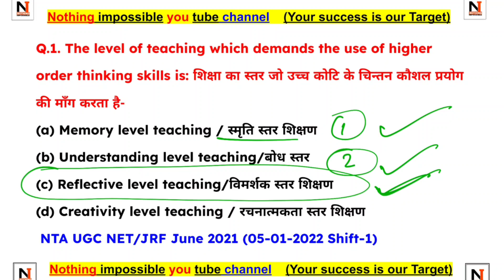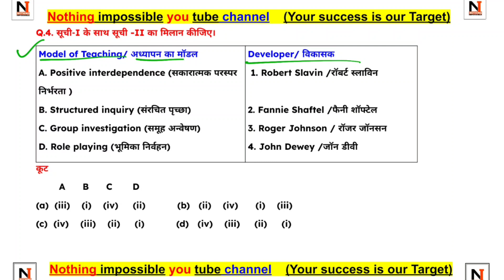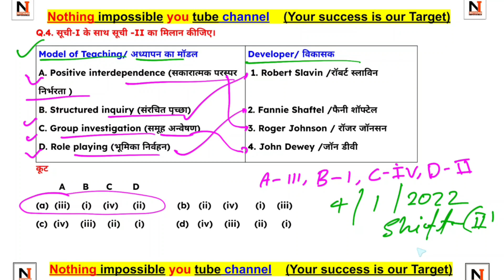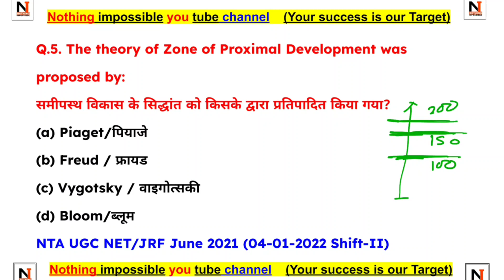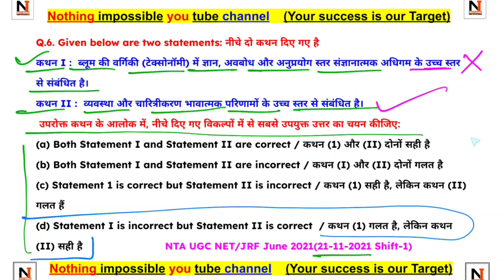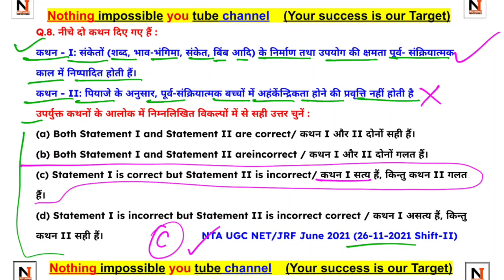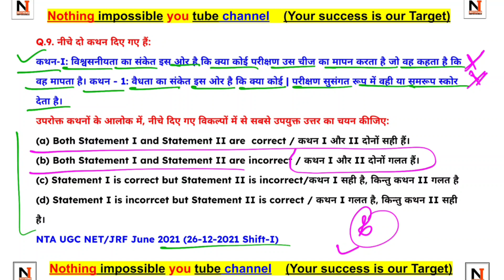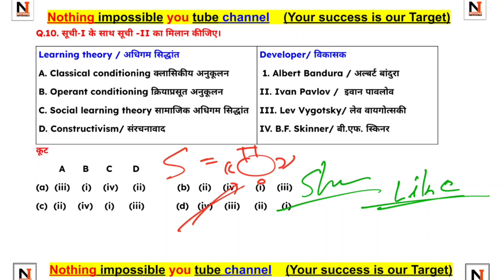UGC NET exam june 2023 | paper 1 important question | previous year solved question